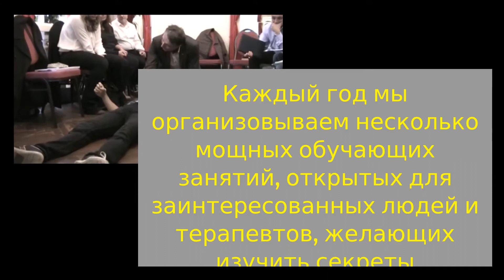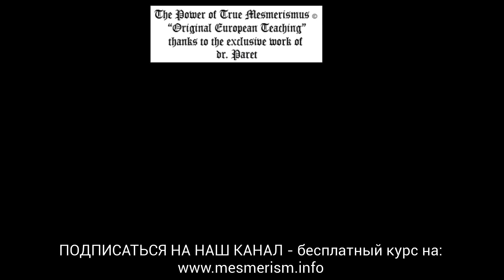Mesmerism - Гипнотический взгляд и Mесмерический кризис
В этом очень мощном видео мы видим гипнотические и невербальные приемы Которые приводят к сильное преобразование и обновление.

And we already had students from countries were hypnosis is spelt:

hipnose ipnosi